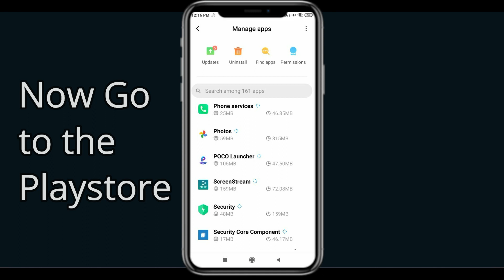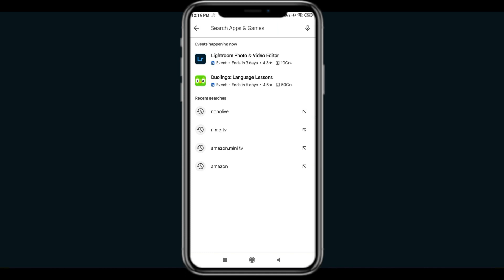Fix POCO Launcher App Keeps Stopping | POCO Launcher App Crash Issue | PSA 24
In this video you will learn How To Fix POCO Launcher App Keeps Stopping | POCO Launcher App Crash Issue in Android & iOS  . If you are facing same problem in your android mobile phone then it will help you to get rid of this issue.
So, let's Fix POCO Launcher App Crash Issue.